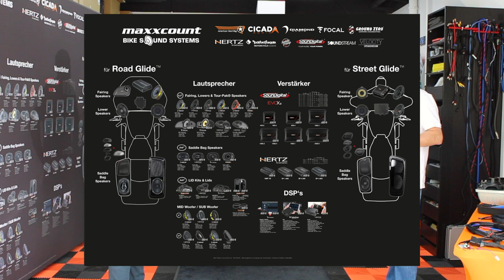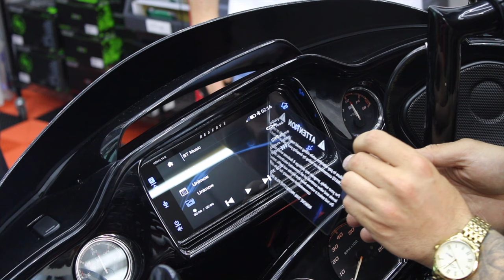Es wird extrem !!! Mehr sound für meine Harley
Bock auf fetten Sound aus deinen Boxen ???

Heute geht es um das Thema Bike sound!!! Da sind wir bei @maxxcount bei der richtigen Adresse. Es gibt ein komplett neues Soundsystem für mich und meine Harley Davidson Road Glide. Es ist wirklich brutal, was das für ein Unterschied ist. So macht das Ganze noch viel mehr spaß.

Danke an alle für euren Support!!!